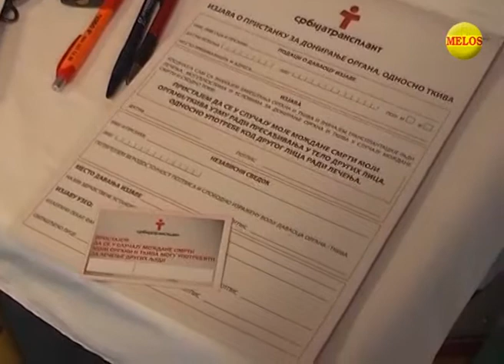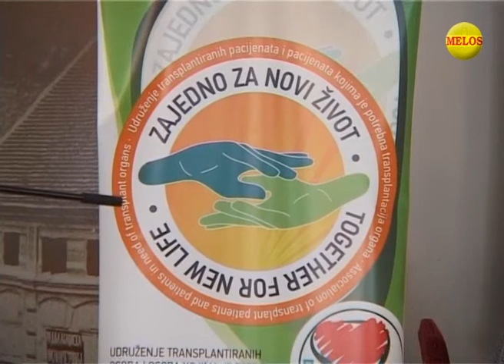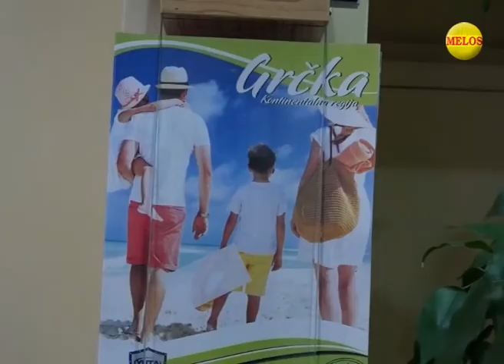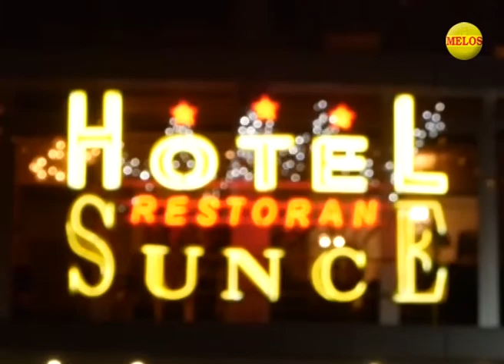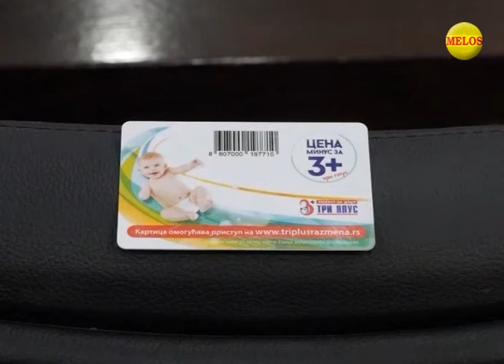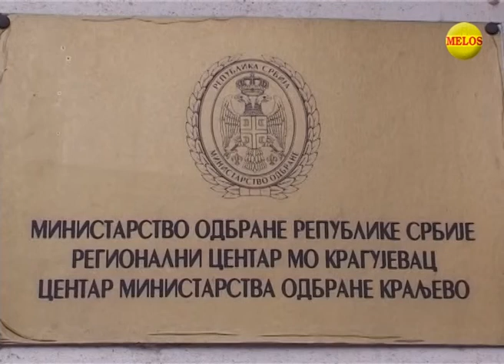KRALJEVACKA Hronika 08 02 2019